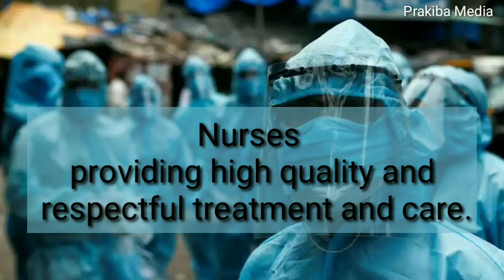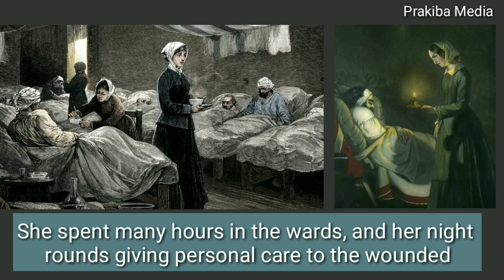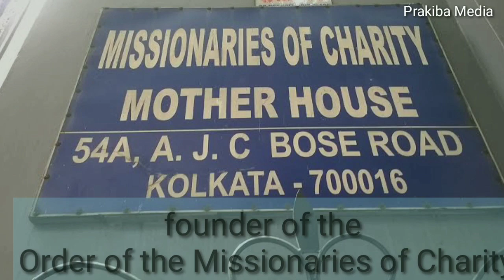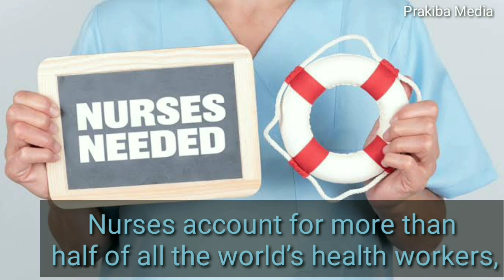International Nurses Day || అంతర్జాతీయ నర్సుల దినోత్సవం II May 12